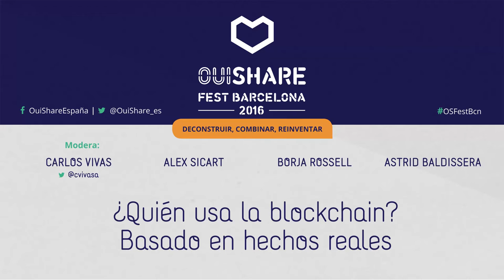¿ Quien usa la blockchain Basado en hechos reales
Actualmente hay muchos proyectos que trabajan con blockchain, pero a veces resulta complicado entender cómo usan esta tecnología, porque la usan, cuáles son sus beneficios y a que retos se enfrentan.

En esta mesa redonda contaremos con la presencia de varios proyectos que trabajan con la tecnología blockchain. Descubriremos cómo se aplica y las numerosas ventajas que esta herramienta ofrece en multiples sectores cómo la movilidad, la salud, el turismo o las finanzas.